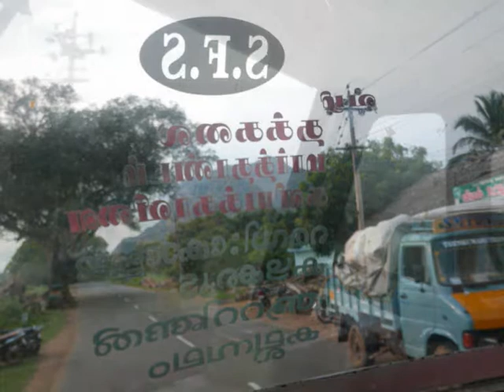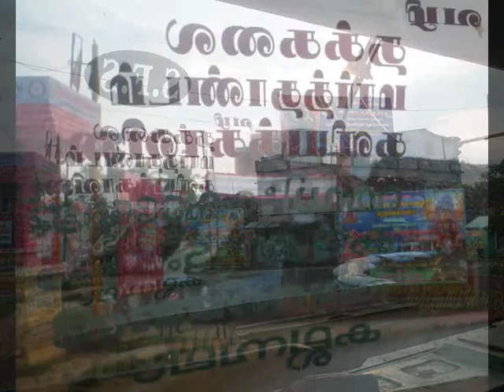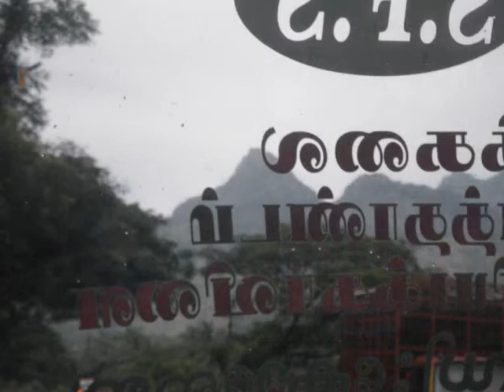from the Maruthuvazh Malai Kaadu, the sacred mountain, in bus to Trivandrum - My India 6 65